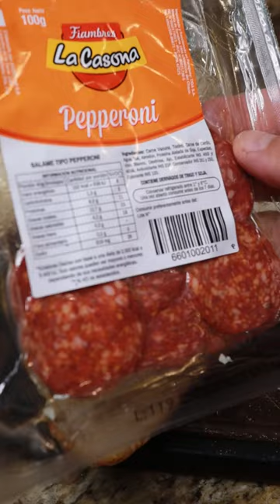Pan Relleno 🥖🥩👌🏼pan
¡Pan Relleno! 🥖🥩👌🏼

¿Qué nombre le pondrías? 🙄

Ingredientes 👇🏼
• 1 paquete de Molida Popular del Frigorifico Neuland
• 1 Cebolla chica
• ½ Locote o Morrón Rojo
• 4 dientes de Ajo
• 1 cucharadita de Pimentón
• Sal y Pimienta al gusto
• Cream Cheese Polenghi de Distribuidora Dirigida
• Pepperoni La Casona de Distribuidora Dirigida
• Pan Baguette
• Aceite de Oliva Extra Virgen Morixe

En un recipiente va la molida, cebolla picada, morrón en cubitos, ajo picado, pimentón, sal, pimienta y mezclar bien. Cortar la baguette a la mitad, retirar la miga del centro, cream cheese, pepperoni, tomar la mezcla de la molida y colocar presionando hasta cubrir el pan. En una sartén con oliva a fuego fuerte va primero la carne para abajo por unos 4 a 5 minutos, dar la vuelta y cocinar 1 minuto más. Servir enseguida. ¡Buen provecho! 😋